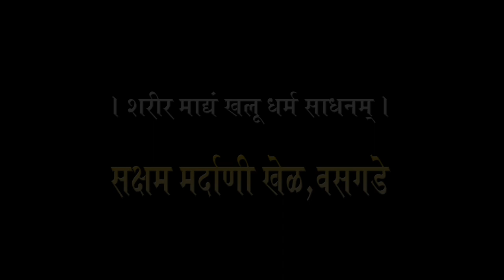Saksham Mardani Khel, Vasagade, Dist - Sangli. Shoot by - // Ankur Photo & Film// Nandre.